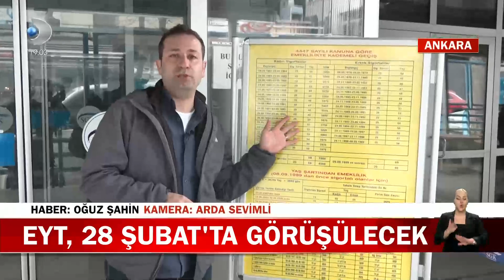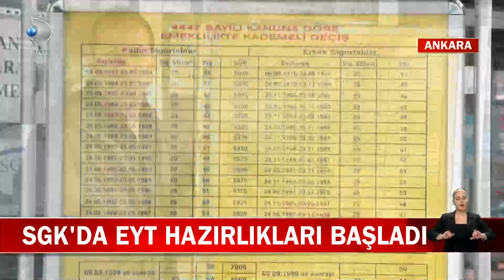EYT, 28 Şubat'ta gerçekleşecek! SGK'da EYT hazırlıkları başladı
Milyonlarca EYT'linin merakla beklediği düzenleme için gözler Salı gününde, bu konu genel kurulunda öncelikli başlıkları arasında işte bu nedenle SGK'da EYT hazırlığı şimdiden başladı. Detaylar Kanal D Haber'de!